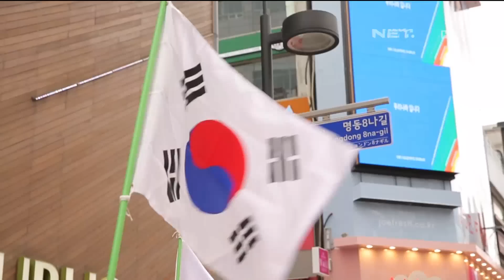Weekend List - Wisata Budaya Asli Korea Selatan dan Cobain Hanbok!